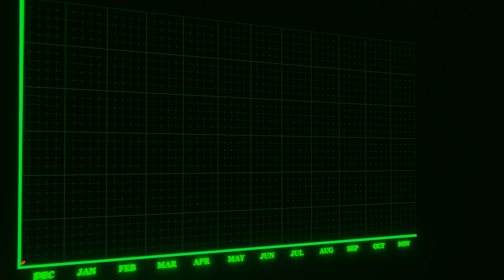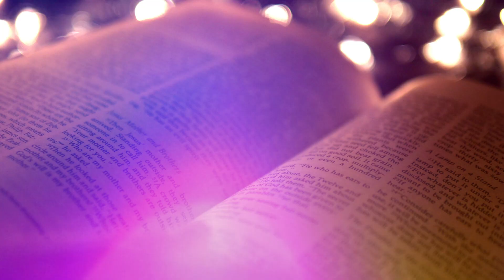Jeudi prophétique - 100% Jésus et 100% délivrance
JEUDI PROPHÉTIQUE AVEC LE SAINT-ESPRIT🔥
📌Adresse: 2 Rue du pilier, 93300 Aubervilliers, (Métro 12, station Front Populaire)
✅100% Prière
✅100% Enseignement
✅100% Délivrance
✅100% Jésus-Christ
L'orateur est Joel Onekanda.